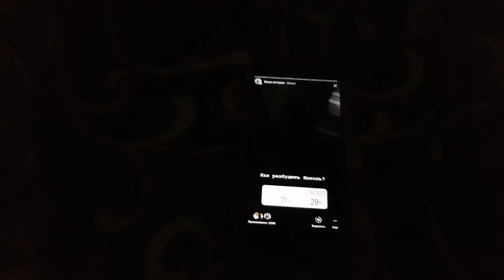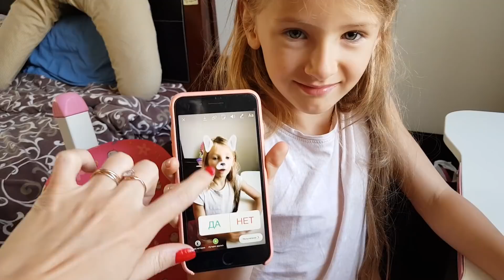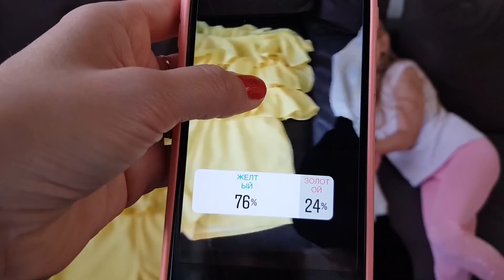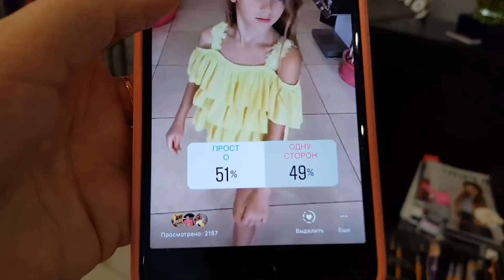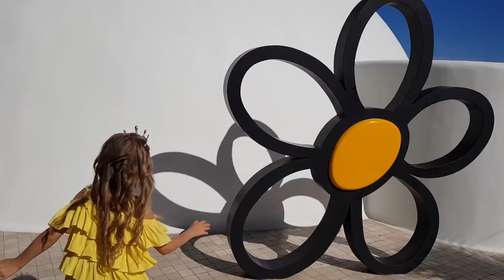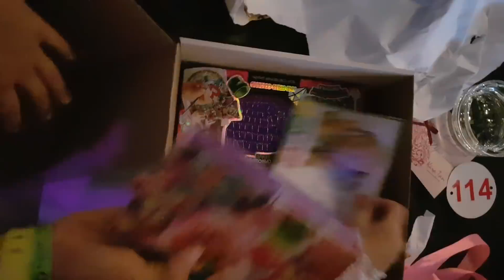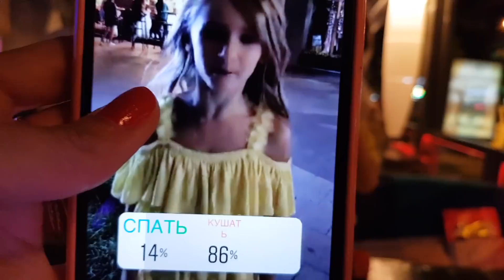ПОДПИСЧИКИ УПРАВЛЯЮТ МОЕЙ ЖИЗНЬЮ ??? / Followers control my life / Тренд / НАША МАША / 2SI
Сейчас это ТРЕНД. Но и не только. Снимать это видео было очень приочень весело.
Кстати 3 июня я буду в Киеве на их первом сольном концерте. Если ты еще не купил билеты, покупай и там увидимся..